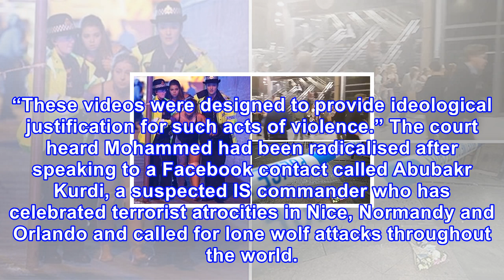Police: muslim couple met on islamic dating site, planned terror bombing together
The pair found each other on the dating website SingleMuslim.com, and soon discovered that they shared the same radical views. It wasn’t long before the two, Munir Hassan Mohammed and Rowaida El-Hassan, decided to detonate a bomb in a public place in the London area. Mohammed reportedly became radic...